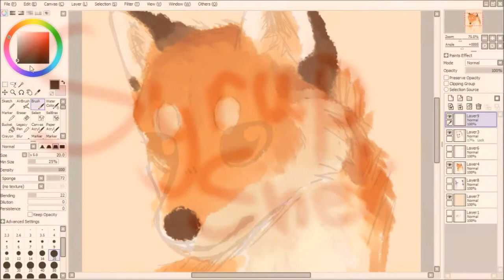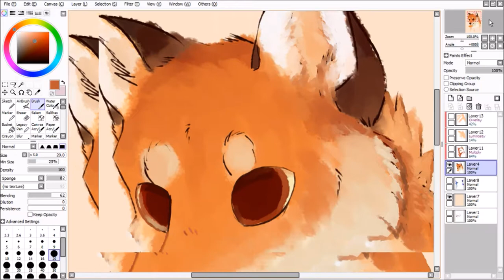Fox- watercolor style test- Speedpaint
I MADE A THING. So I actually originally made 2 other speedpaints earlier this week, but I really didn't like the finished product, which is why this is a tad bit later than I wanted. I know this doesn't really look too much like watercolor, but I wanted to experiment with it, and learned that painting in a watercolor style digitally is HARD.

Music: Pokemon Sun and Moon -  Lillie's Theme (piano cover)